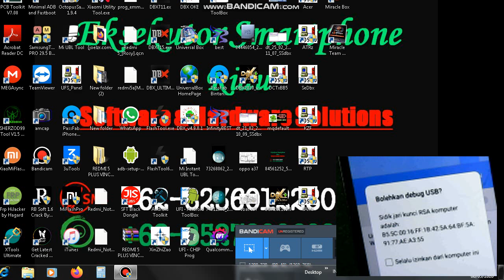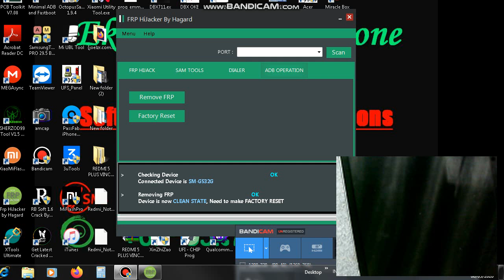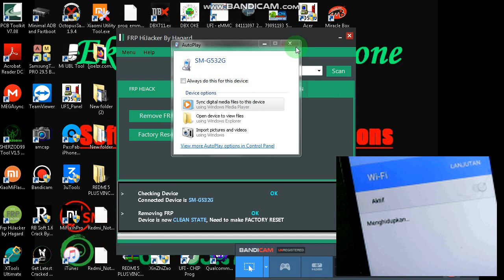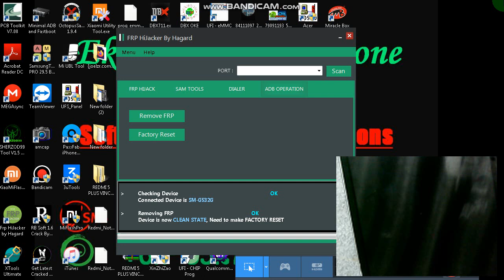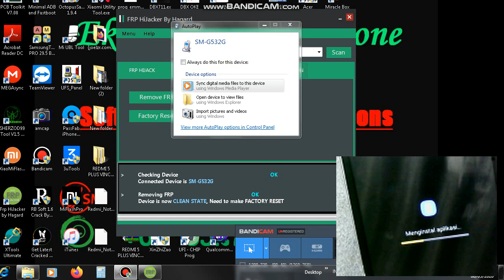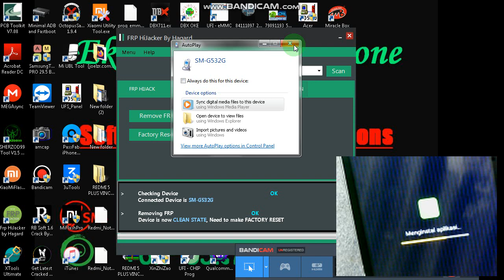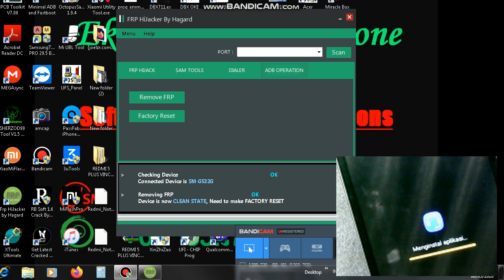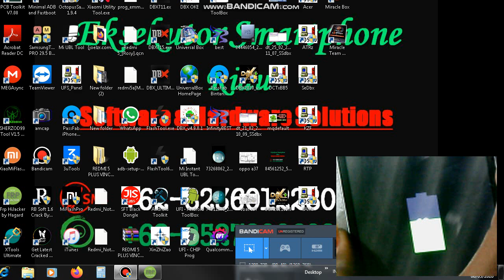Samsung J2 Prime G532G Terkunci Akun Google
Petunjuk pengerjaan :

-Matikan HP
-Posisikan dalam Download Mode dengan Menekan
-Tekan Volume Bawah Home dan Power Bersamaan atau Bisa
Menggunakan Kabel JIG DM Boot Sniper Dll.
-Bukan Odin dan Masukan File ADB ke Kolom AP/PDA
-Klik Start dan Tunggu Hingga Selesai HP akan Restar
-Jika Setelah Flash ADB terkunci Password dengan
Tampilan Black Screen Password Verivikasi
-Lakukan Flashing Ulang File CSC Saja dan HP Akan
Restart kembali dan pada saat tampilan Menginstal
Aplikasi SIM, Line, Handsfree maka lanjutkan dengan
menyambukan kabel ke PC agar ADB Driver Terbaca di PC
dan Centang selalu dan OK
-Pada Mode Tampilan Awal Selamat Datang Lanjutkan
dengan membukan FRP Hijacker dengan Opsi ADB Operation
Lanjut Klink Remove FRP

Catatan;
Remover FRP bukanlah menghapus akun melaikan membypass
agar bisa masuk ke tampilan Menu Aplikasi Normal
Selanjutnya Masukkan Akun Baru dan Lakukan Syncronisasi
Akun atau bisa juga langsung dengan memilih titik tiga
pada bagian atas untuk mematikan syncronisasi akun.

Video yang dishare merupakan langkah langkah yang sederhana
terus diulang dan dicoba trik lainnya untuk memastikan
apakah akun masih tertaut atau tidak

Terima kasih

ingin investasi berbobot klik link berikut:
Dapatkan cashback reksadana dari Bibit senilai Rp25.000. Masukkan kode referral ini saat pendaftaran: *sobrunteknik*

sobrunteknik